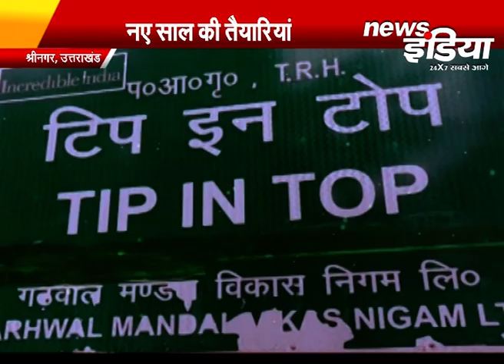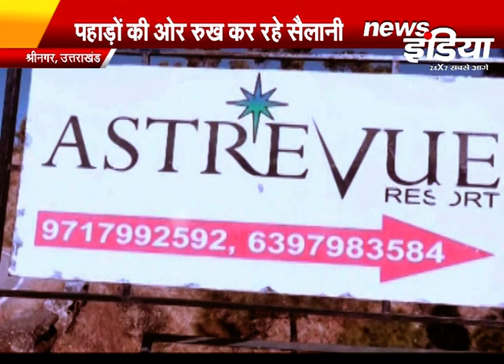देश दुनिया की ये प्रमुख खबरें देखे News India पर - National News